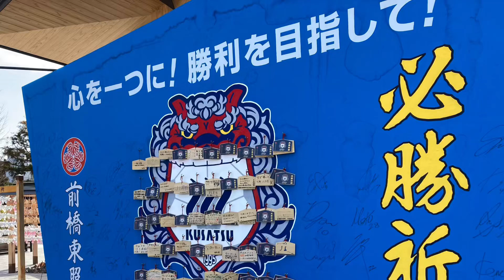ザスパクサツ群馬 大槻監督 2023.02.18